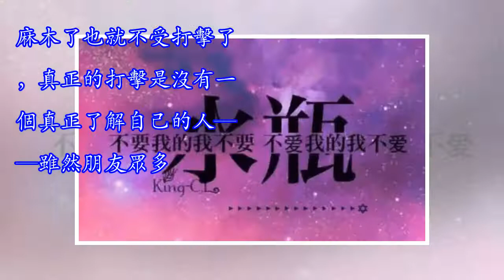當水瓶座遇上災難時！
出現那英 - 李茶的姑媽 電影原聲專輯水瓶座：不是不重視情感方面的培養，實在是很難抽出時間，所以他們的戀愛常是flash式。麻木了也就不受打擊了，真正的打擊是沒有一個真正了解自己的人——雖然朋友眾多。